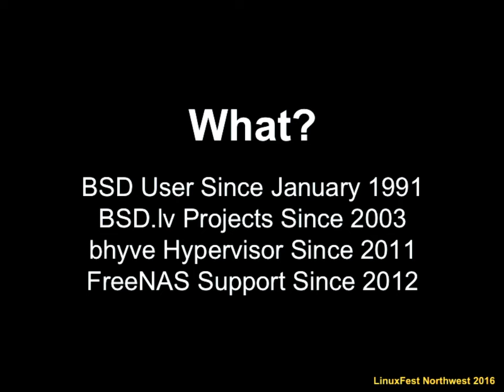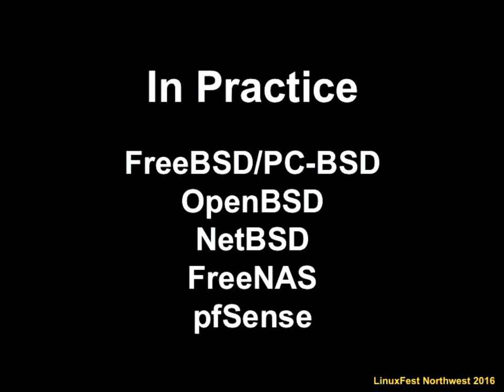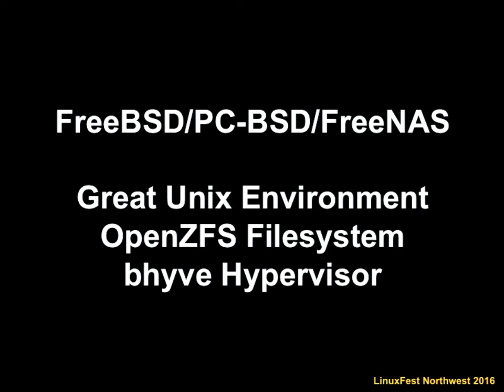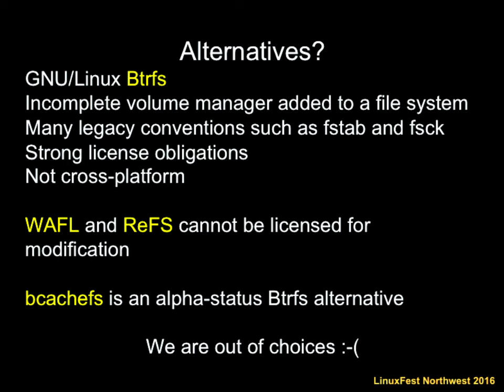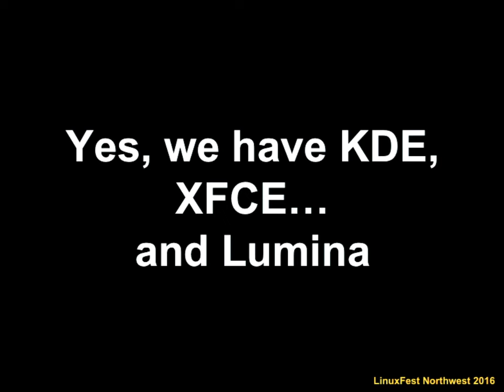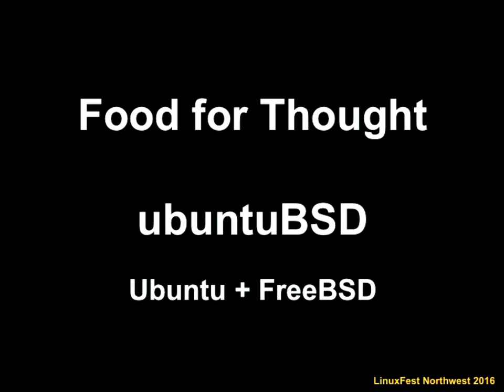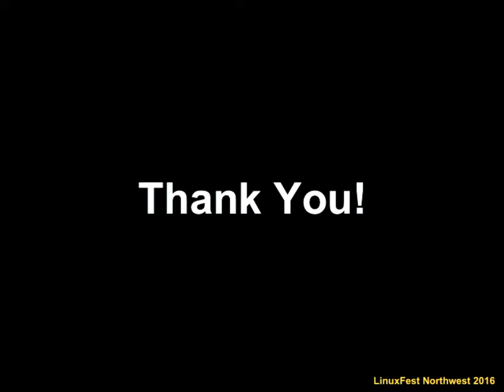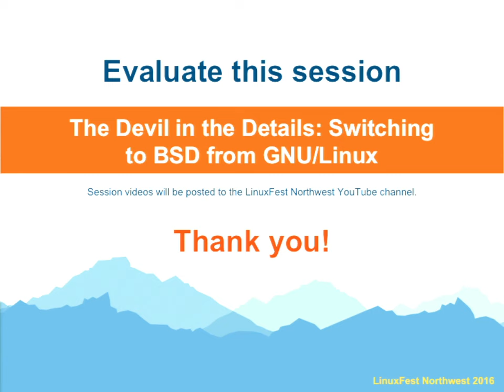LinuxFest Northwest 2016: The Devil in the Details: Switching to BSD from Linux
When you mention Devils and Penguins — the mascots for both BSD and Linux, respectively — the first thing that might immediately come to mind is an NHL hockey game between New Jersey (the Devils) and Pittsburgh (the Penguins). But we’re not going there with this presentation because, for starters, it’s not a competition.

Most Free/Open Source Software users run Linux as their operating system of choice, choosing one (or more) of the 300 or so distros currently active on DistroWatch. Not as many have crossed the street, rhetorically speaking, and taken a look at the other Open Source operating system, BSD and its many variants.

As a long time and current Linux user new to PC-BSD — essentially the BSD equivalent to Linux Mint — my intention is to:

·        Outline the (many) similarities and (few) differences between Linux and BSD,

·        Walk the audience through the process of moving from Linux to BSD, unless the audience is in a hurry, then I’ll run them through it,

·        Describe the ease-of-use and pitfalls of day-to-day use of PC-BSD for the average user, and

·        How to pitch in and make code and other contributions (e.g., documentation, translation) to BSD variants, even while doing the same for Linux distributions,

·        And more!

This talk is more of an overview rather than instructional, though resources will be made available regarding where to download BSD variants and fundamental instructions on how to install it.